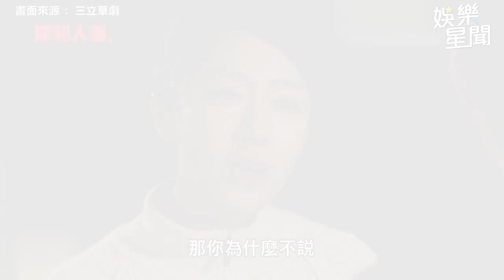神配音！哆啦A夢加入《未來媽媽》搞笑演出 《犀利人妻》溫瑞凡出現台灣國語｜娛樂星聞